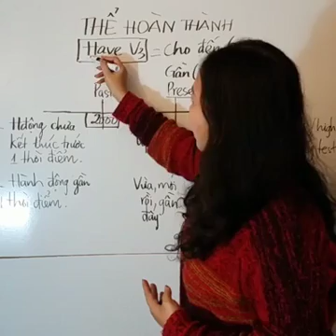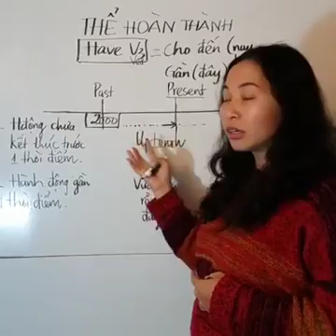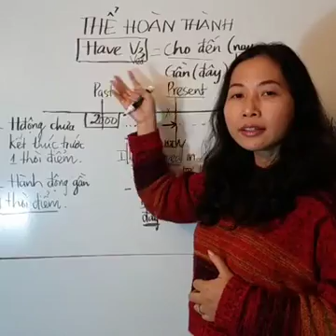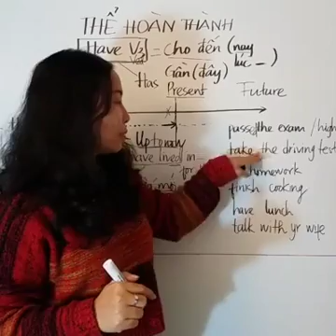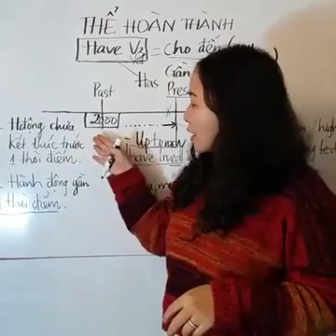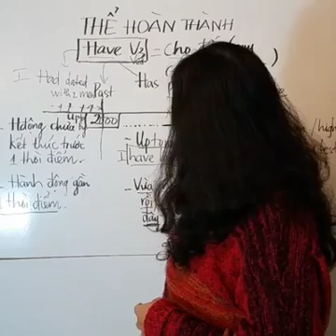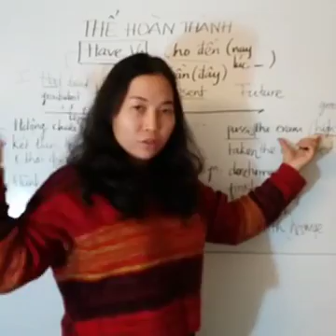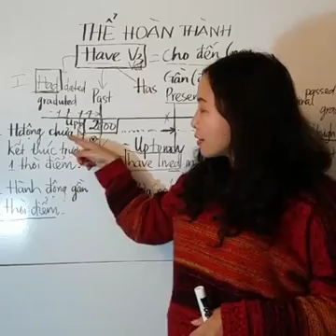Ngữ pháp Tiếng Anh 3- hiện tại hoàn thành, quá khứ hoàn thành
Ôn tập ngữ pháp cơ bản nhanh chóng thì hiện tại hoàn thành và quá khứ hoàn thành bằng phương pháp chuyển ngữ giúp bạn dễ hiểu cách dùng, dễ ứng dụng vào văn nói, các bài đọc và các bài viết luận.